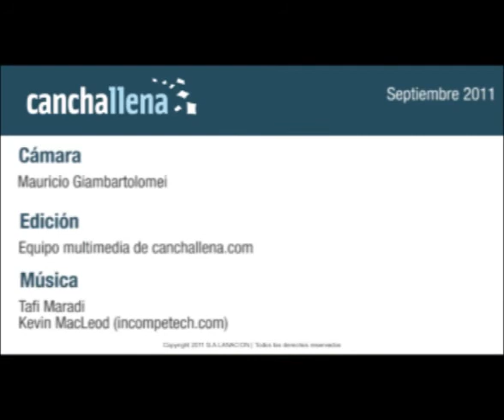El estadio de Belém - Brasil